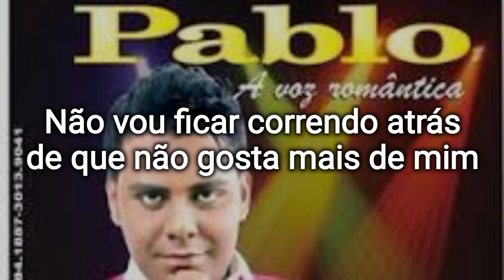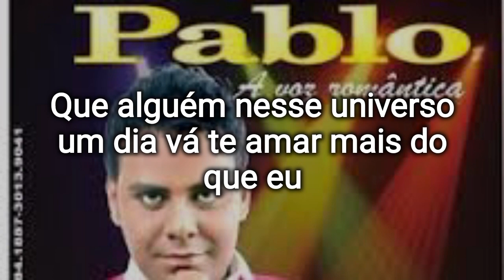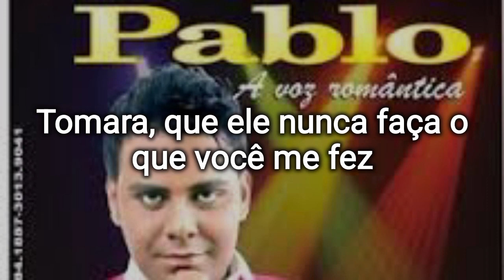Pablo - Karaokê/ Tomara